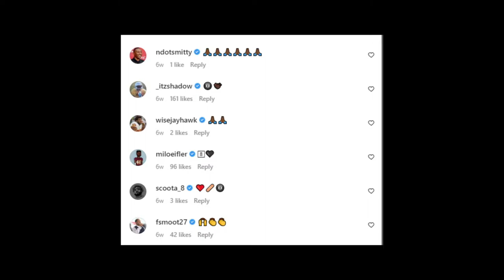Brian Robinson Jr proved EVERYONE wrong.... | The Story of Commanders RB Brian Robinson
M&L Tonight: @officialmltonight
Lynden: @lyndenprosser_08
Michael: @michael.h_07